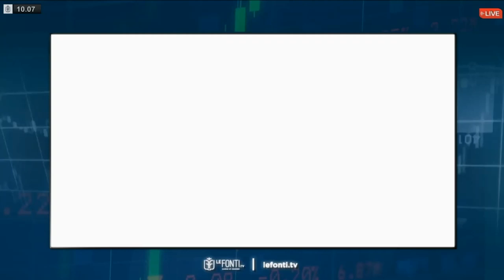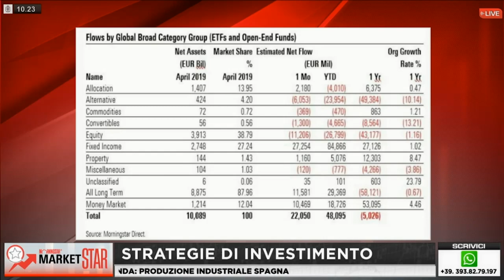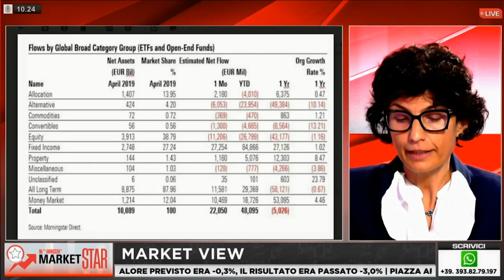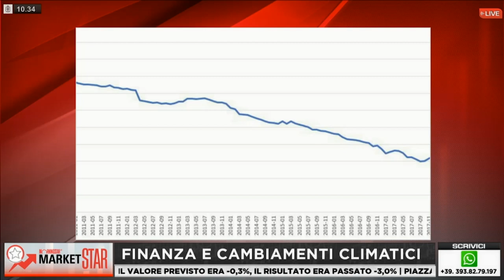Market Star by Morningstar - 5 Giugno 2019